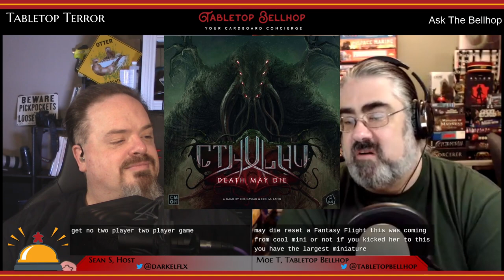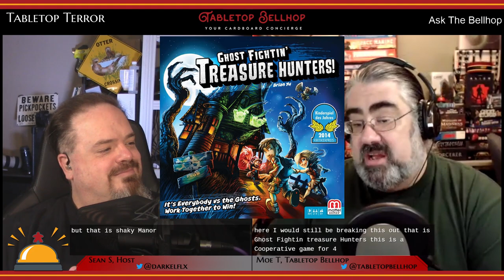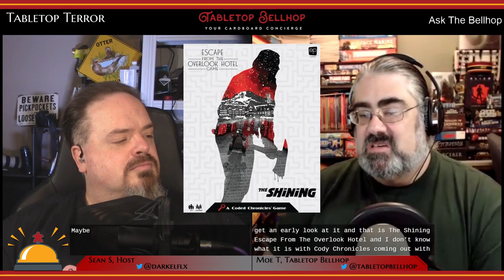19 of the Best Horror Board Games Perfect for Halloween, Spooky games for a horror-themed game night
What are some great horror themed boardgames? Looking for great tabletop games for playing on Halloween or during a horror themed game night? We've got a wide range of 14 great horror games listed plus a number of honourable mentions. Every game group should be able to find a terrifying tabletop game for their themed game night.

Join us as we record our podcast live every Wednesday at Nine P.M. Eastern

This show is one segment of Episode 111 of The Tabletop Bellhop Gaming Podcast: Tabletop Terror.

Tonight we have a question from Windsor local Sebastian Gaspar Woods who, earlier this year, won Best Short Script at the Underground Indie Film Festival for his horror/romance ghost story 'Hold Me Close'

Sebastian asks:
“As of 2020, what do you consider the best horror games?”

Our Current Picks:
EXIT: The Haunted Roller Coaster,
Scooby-Doo! Escape from the Haunted Mansion,
Mansions of Madness Second Edition,
Dead Man’s Cabal,
Legendary Encounters Alien,
Tragedy Looper,
Ghost Stories,
Cthulhu Death May Die,
Shaky Manor,
Ghost Fightin’ Treasure Hunters,

Honorable Mentions:
King of Tokyo Halloween,
The Shining Escape from the Overlook Hotel,
Arkham Horror The Card Game,
Chaos in the Old World,

Suggestions from The Lobby, our live chatroom on Twitch,
Cthulhu Wars,
Eclipse Phase,
Call of Cthulhu 7th Edition,
GURPS Horror,
Letters from Whitechapel,
Eldritch Horror,
Dead of Winter,
Betrayal At Mystery Mansion,
Fury of Dracula,
A Touch of Evil,